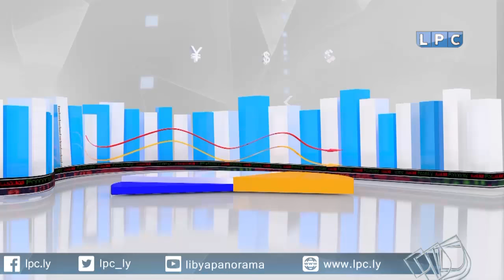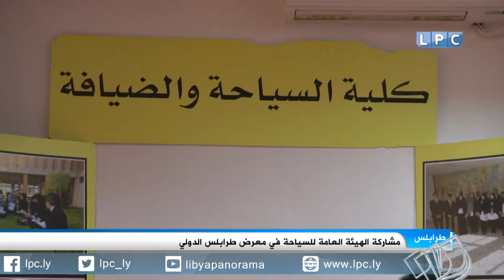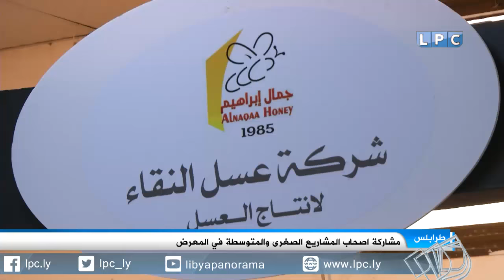النشرة الاقتصادية ليوم الأحد 9-4-2017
العناوين :
- الهيئة العامة للسياحة تشارك بمعرض طرابلس الدولي .. والصناعات التقليدية تتصدر المشاركة.
- مشاركة واسعة للمشاريع الصغرى والمتوسطة تطرح نفسها بقوة في معرض طرابلس الدولي.